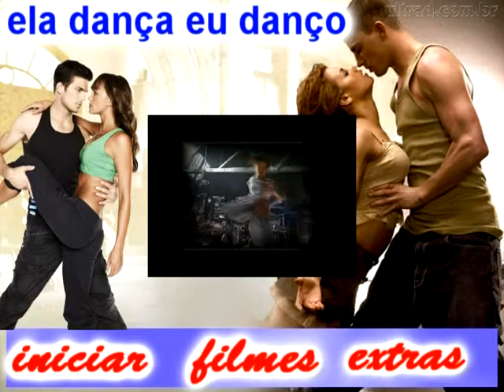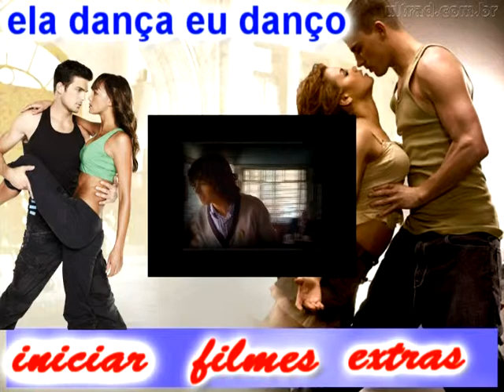meu 1 menu sony vegas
quem me ajudou a fazer esse menu foi os tutoriais do  95 kamuy os videos deles sao em espanhol mais da para entender AVALIEM ECOMENTEM